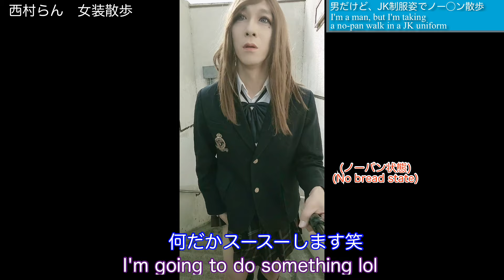【女装】男だけど、JK制服姿でノー○ンになりお散歩(crossdress)I'm a man, but I'm wearing a JK uniform and going for a walk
勇気を出してJK制服を着てスーパーに行きお買い物してきました。
国道をJK制服で歩いていたら、何となくパンツを脱いでノーパン状態に。
そのまま歩道を歩いてみました。

I mustered up the courage to wear my JK uniform and went to the supermarket to shop.
As I was walking along the national highway in my JK uniform, I somehow took off my pants and ended up wearing no panties.
I tried walking on the sidewalk.

我鼓起勇气穿上JK制服，去超市购物。
当我穿着JK制服走在国道上时，我不知怎么脱掉了裤子，结果没有穿内裤。
我尝试在人行道上行走。

용기를 내고 JK 유니폼을 입고 슈퍼마켓에 가서 쇼핑했습니다.
국도를 JK 제복으로 걷고 있으면 왠지 바지를 벗고 노팬 상태로.
그대로 보도를 걸어 보았습니다.

Ich nahm den Mut zusammen, meine JK-Uniform zu tragen und ging zum Einkaufen in den Supermarkt.
Als ich in meiner JK-Uniform über die Nationalstraße lief, zog ich irgendwie meine Hose aus und trug am Ende kein Höschen.
Ich habe versucht, auf dem Bürgersteig zu gehen.

J'ai rassemblé le courage de porter mon uniforme JK et je suis allé au supermarché pour faire mes courses.
Alors que je marchais le long de la route nationale dans mon uniforme JK, j'ai en quelque sorte enlevé mon pantalon et j'ai fini par ne porter aucune culotte.
J'ai essayé de marcher sur le trottoir.

구독 가입 잘 부탁드립니다